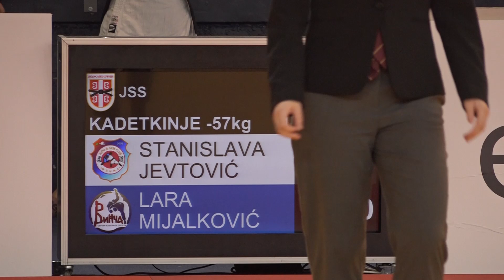Stanislava Jevtović DZU Lara Mijalković VIN 1:0 -57kg